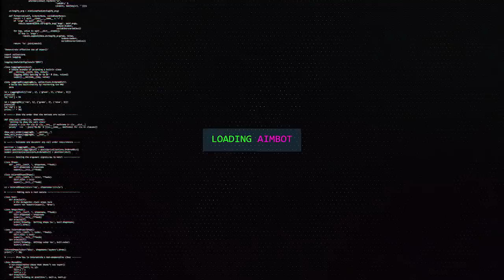PARECE ATE FACIL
Parece até facil jogar assim de sniper, comenta pra mim se conseguiu dominar o jogo!